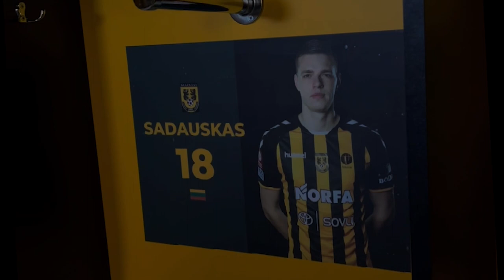Rimvydas Sadauskas ● Centre-Back ● Football CV 2023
Rimvydas Sadauskas (born 21 July 1996) is a Lithuanian footballer who plays as centre-back for FA Siauliai

Starts 0:00
Player's Profile 0:03
4. best player of FA Siauliai 0:23
Goals 0:35
Off. Moves 1:31
Passing 3:16
Def. Moves 5:59
Air Balls 8:35